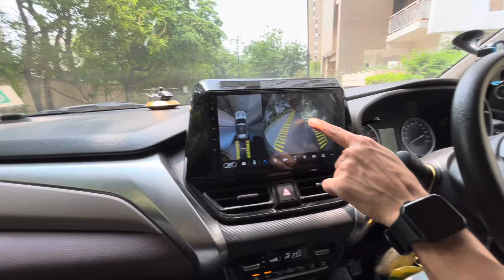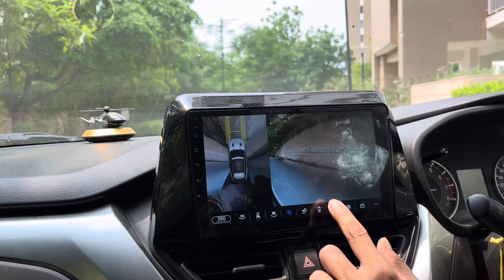Ownership Experience Of Maruti Fronx Sigma 1.2 MT CNG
Base variant CNG Fronx